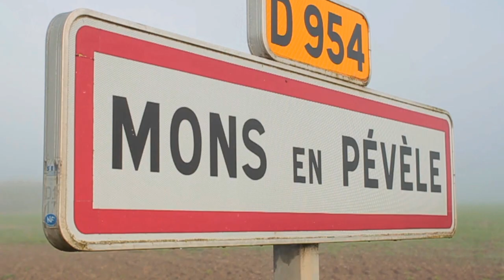PBLV - Une Vie en Nord : les premières images du tournage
Alors que la date de diffusion d'Une Vie en Nord vient d'être révélée (il s'agit du 15 avril 2014), nous vous proposons de vous faire patienter avec les premières images du tournage dans le Nord et les premières réactions d'acteurs.